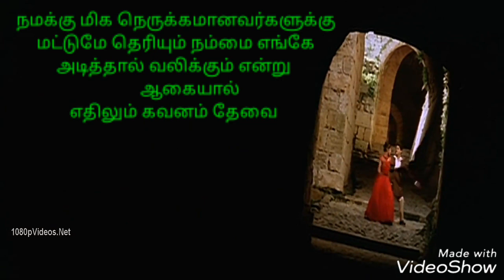Thottu Thottu cellum :whatsapp status enthu tamil song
Film                     :yai nee romba azhaga
                               Irukey
Direction             :vasanth
Starring               :Sam, sneha